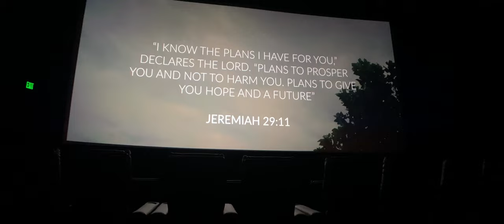AMC Theaters Movie Premiere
Our feature film Broken was blessed to receive a theatrical release at St Petersburg's AMC Sundial! It was a thrill to look up at the giant silver screen of our favorite theater chain and see all our hard work on display! Praising the Lord for another incredible milestone accomplished.